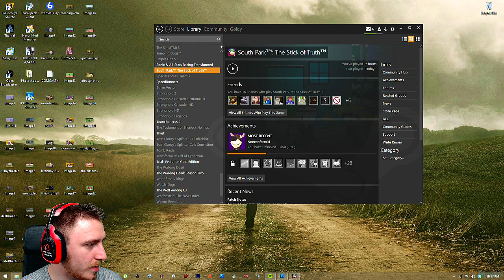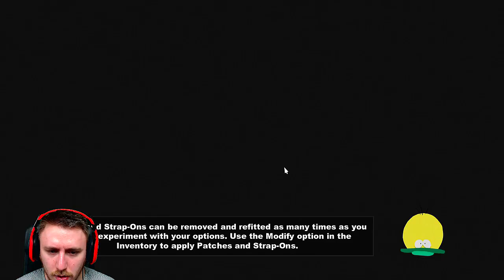South Park: The Stick of Truth - Thief Walkthrough (Part 25)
SOUTH PARK IS HERE!